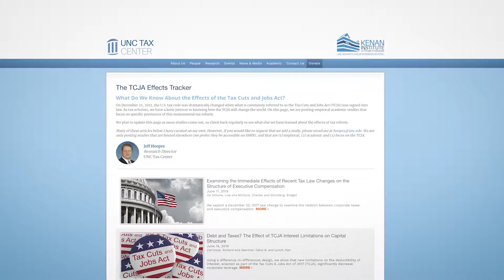The UNC Tax Center's TCJA Effects Tracker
UNC Tax Center Research Director Jeff Hoopes introduces the TCJA Effects Tracker page, no featured